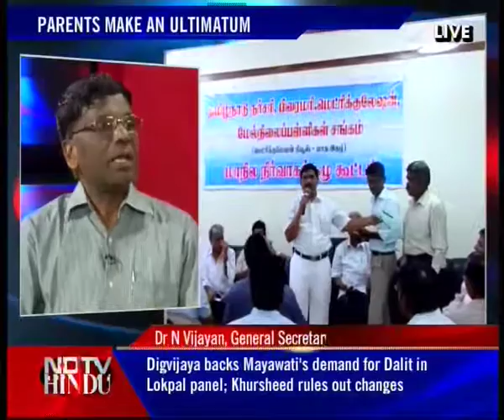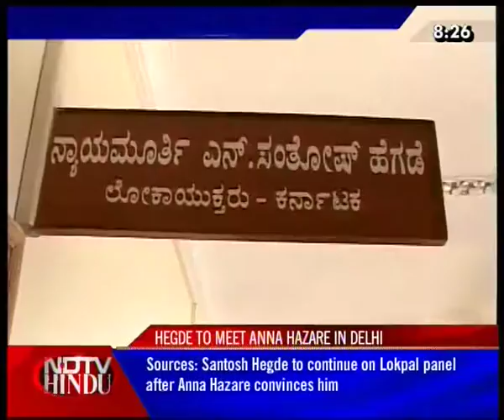HEADLINES NOW - NDTV-HINDU -230411-3(3)